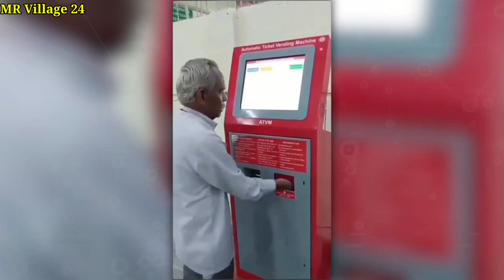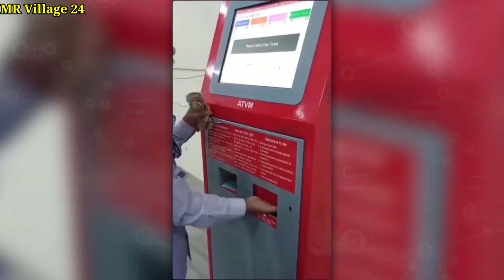Funny Facts| Osthir Bangali| অস্থির বাঙালি। পার্ট-23 Facts Bangla|Mayajaal মায়াজাল।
Funny facts
facts bangla
funny video
osthir bangali funny video।
we make this video with some fail funny videos and mixed some comedy videos,this is funny village videos our most of the funny videos are making with stupid thing and boys stupidity.
this is funny videos channel,we make funny videos in our village because we live in village
Editor-Mahabur Rahman